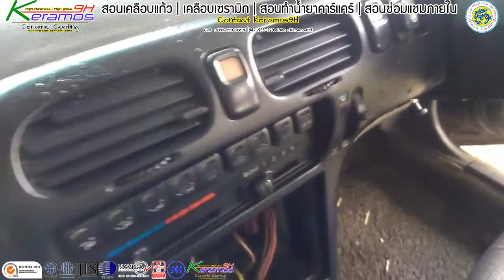พ่นเคลือบภายใน | น้ำยาเคลือบแก้ว | สอนเคลือบแก้ว | ขายแฟรนไชส์ 【 Ucarwash TV 】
Coating Coverage :
-Wheels Coating
-Sunroof Coating

น้ำยาเคลือบแก้ว , เคลือบแก้ว , สอนเคลือบแก้ว , เคลือบเซรามิก , เคลือบเซรามิค , ceramic9H , Ceramic Coating , glass coating , crystal coating , ขัดสี , ขัดไฟหน้า , ไฟหน้า , สอนนำเข้าสินค้า , คาร์แคร์ , carcare , Polishing , detailing , detailers ,nano ceramic